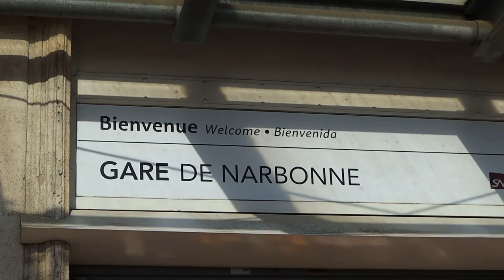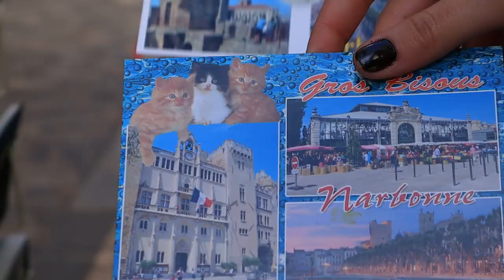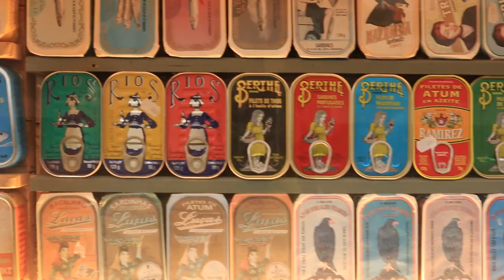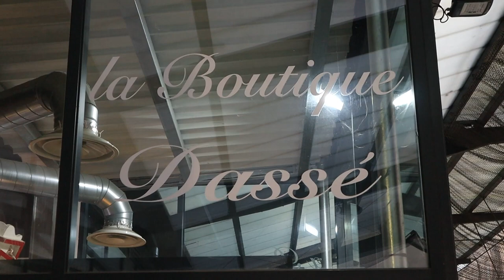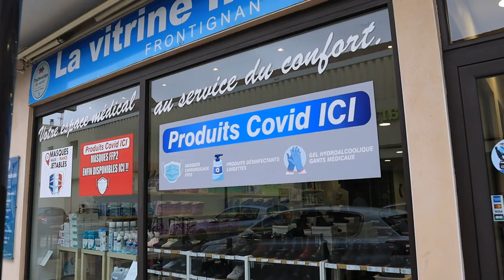Short trip to Narbonne, Sète and Montpellier during COVID-19 | VLOG 2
Salut everybody! 💙🤍❤️
We had one week of holidays so we took the chance to explore some cities in the south of France.
Even with restrictions and a curfew you can do a lot of things and have a great time. Enjoy!
Bisous,
Vicky.